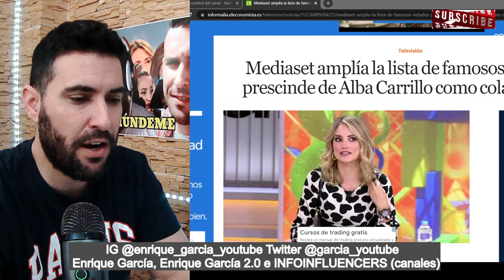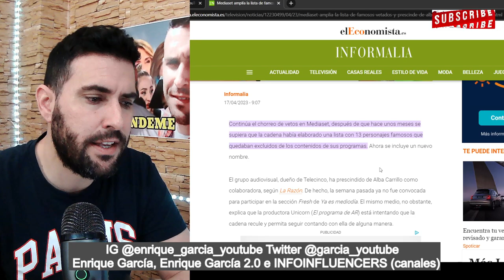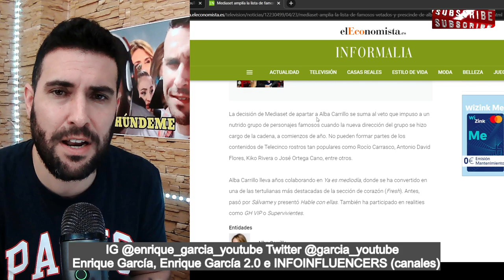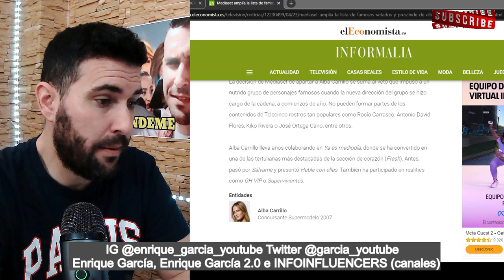DESPIDO BOMBA de ALBA CARRILLO de MEDIASET